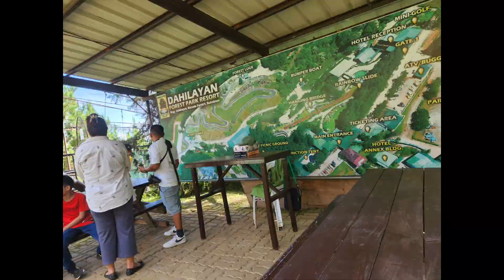THE CHILDRENS REACTION WHEN THEY CLIMB THE MOUNTAIN FOR THE FIRST TIME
This video is part 2 of the family vacation that we did in the mountain province called Bukidnon. Here you can see the childrens reaction when they climb the mountain for the first time. This time we spend more time in the forest recreation park called Dahilayan Forest Park. We enjoy in the rides, feeding the koi, riding the train and other stuff. We have great time at this park.park recreation recreationpark adventure park#adventure